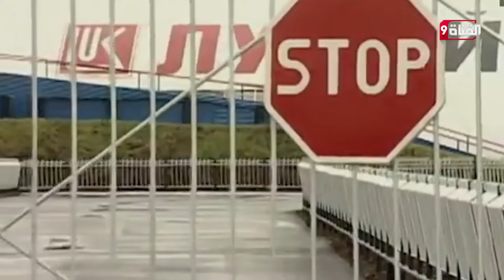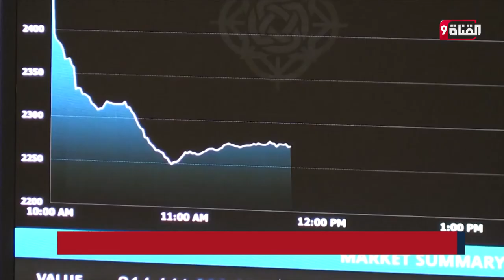أزمة النفط| هبوط عنيف لأسعار النفط.. وبرنت يقلص الخسائر ل %22